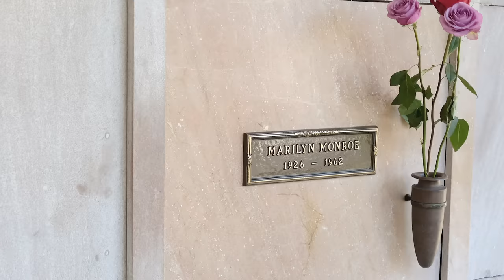The Seriously Tragic Life Of Marilyn Monroe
In 1973 Elton John and Bernie Taupin wrote the song “Candle In The Wind” in honor of the legendary Hollywood actress Marilyn Monroe, who died 11 years earlier. Taupin said in an interview that the song is about fame, youth, and somebody’s life being cut short in the prime of their life.

Marilyn Monroe's life was just that. She may have been famous for playing “blonde bombshell” characters, which made her the face of the '50s and '60s sexual revolution, but her life faced constant media scrutiny and scandal.

She also had a rough upbringing, bouts with stage fright, and personal demons. It’s been close to 60 years since her death and even though she continues to be a pop culture icon, much about her life was tragic.

Early days | 0:00
Rough childhood | 1:04
Married off | 2:01
Hefner's photographs | 2:59
Monroe and DiMaggio | 4:16
The dumb blonde | 5:39
Stage fright | 6:57
Monroe and Miller | 8:03
Loss | 9:32
Marilyn's demons | 10:27
Her final days | 11:30